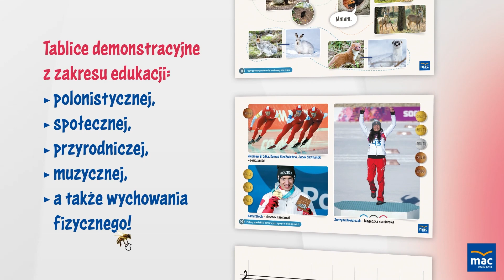Tablice demonstracyjne "Ale to ciekawe". Wspólnie odkrywajcie świat!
Pytaj, tłumacz, zaciekawiaj razem z Natalką i Antkiem! 💙
Tablice demonstracyjne cyklu aletociekawe zostały przygotowane z zakresu edukacji
✔️ polonistycznej,
✔️ społecznej,
✔️ przyrodniczej,
✔️ muzycznej,
✔️ a także wychowania fizycznego!